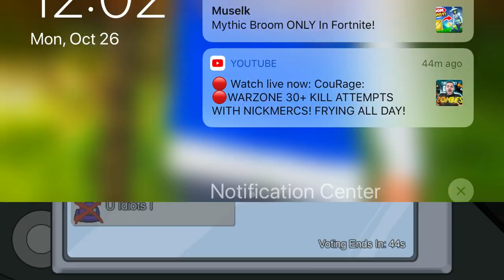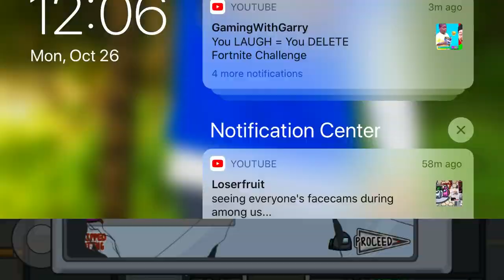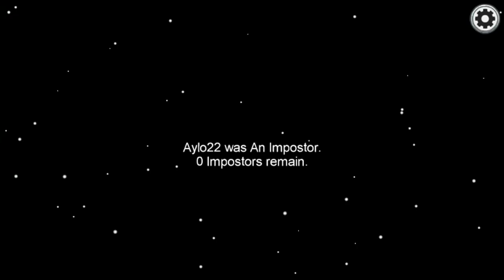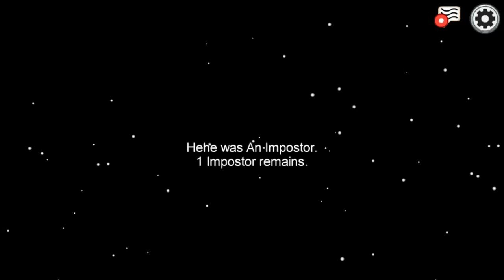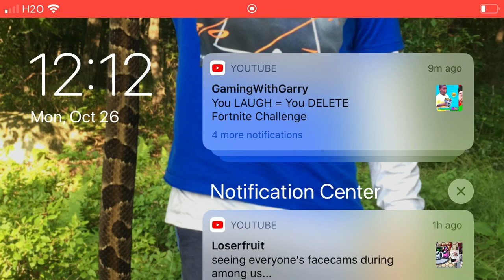My name is thick boi.😅